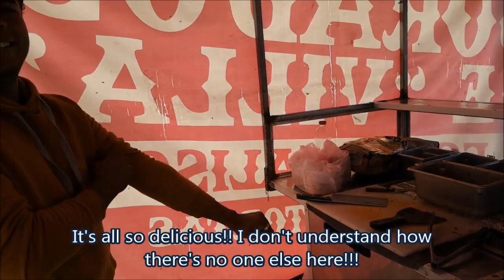I Found The BEST Tacos In Mexico... But Nobody Is Eating Them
MINDBLOWING Crispy Barbacoa Tacos & Quesabirrias That For "THIS REASON" No One Was Eating Them, But Me... - Mexican Street Food TACOS Right On The Streets Of San Luis Potosí, MÉXICO - PLUS Tipping $100 Dollars With Money Sent From SUBSCRIBERS!!!

*Become An Exclusive CHANNEL MEMBER by Joining For As Little As $2 Dollars!! :

MEXICAN GLASS BOTTLE COCA COLA:

24 PACK